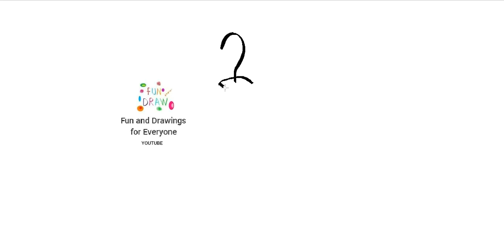कपड़ा लटकावे खातिर हैंगर कइसे बनावल जाला